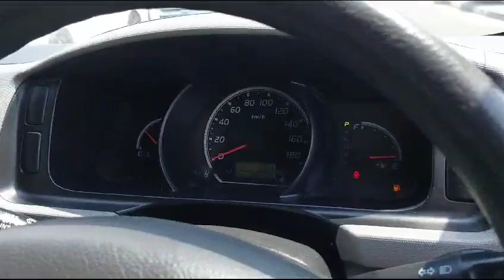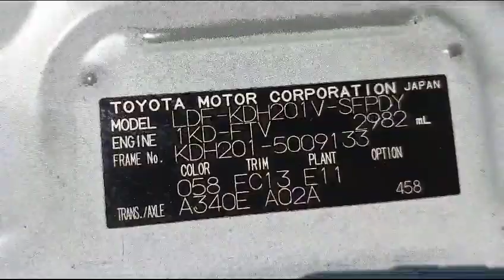2012 TOYOTA HIACE VAN